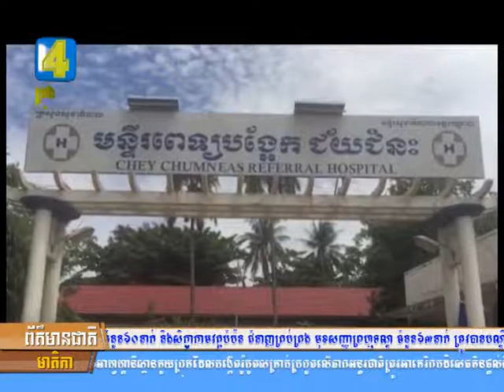ស្ត្រីវ័យក្មេងម្នាក់ ដេកស្លាប់នៅក្នុងមន្ទីរពេទ្យជ័យជំនះ ដោយសារបុគ្គលិក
ស្ត្រីវ័យក្មេងម្នាក់ ដេកស្លាប់នៅក្នុងមន្ទីរពេទ្យជ័យជំនះ ដោយសារបុគ្គលិកពេទ្យមិនយកចិត្តទុកដាក់ព្យាបាល